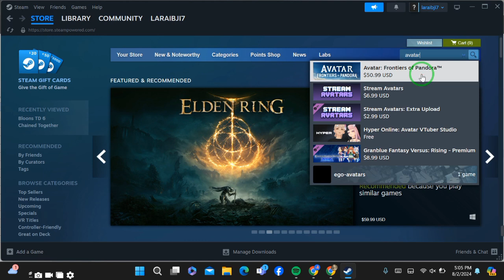How to Download Avatar: Frontiers of Pandora on PC/Laptop (2024)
Learn How to Download Avatar: Frontiers of Pandora on PC/Laptop (2024). In this video, I'll guide you through the steps to download and install Avatar: Frontiers of Pandora on your computer, so you can start playing and immerse yourself in the breathtaking world of Pandora.

Timestamp:
00:00 Intro
00:09 Download Avatar: Frontiers of Pandora on PC/Laptop
00:48 Outro